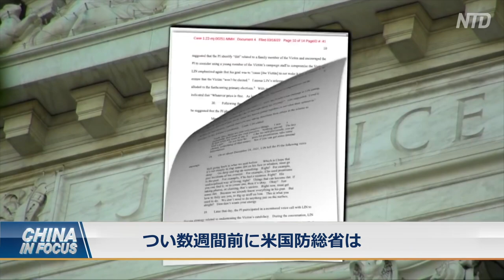〈字幕版〉米上院議員 中共のスパイ行為を阻止する法案提出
バイデン政権は、トランプ政権が進めていた中共当局による知的財産の盗用を重点的に取り締まる取り組み「チャイナイ・ニシアチブ」を今年２月に終了しました。一方、最近発生したスパイ事件を受けて、米上院の議員グループは、中国共産党による米国人へのスパイ行為を阻止するための法案を提出しています。

預金種目：普通預金
口座番号：2158157
口座名義：ﾄｸﾋ)ｴﾎﾟｯｸﾒﾃﾞｨｱ